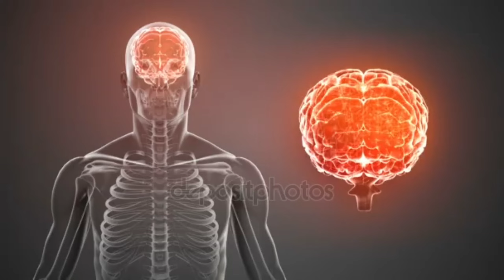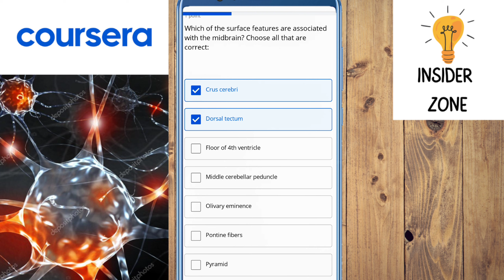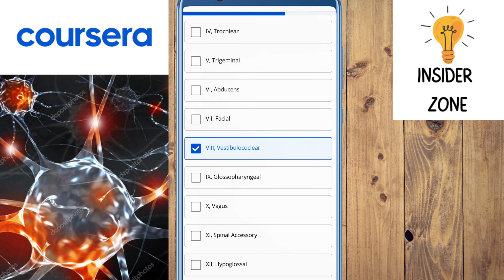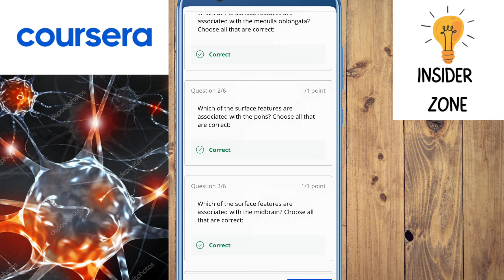Coursera free course with certificate || NeuroAnatomy week 6 Brain Stem Quiz Answers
Course Name: Coursera Anatomy Specialization Offered By: University of Michigan

This video is a series video of anatomy specialization in which we have been doing anatomy coursera specialization course and do all quiz with good marks.

 You audit this course free on coursera but if you want certificate you will pay certificate fee or you can easily apply for coursera financial aid to get this course & certificate for free.

Insider zone channel will provide you the best courses related to medical, education and online earning.